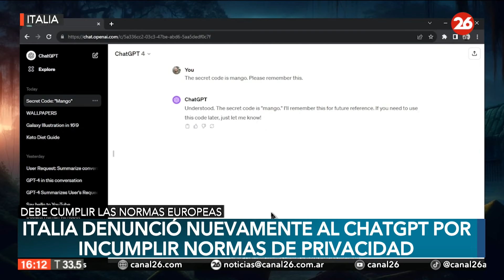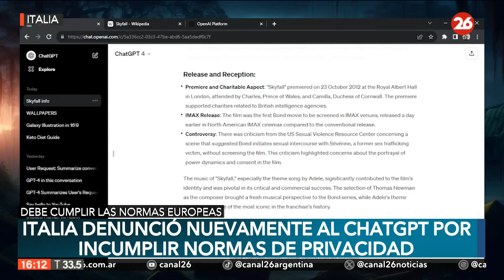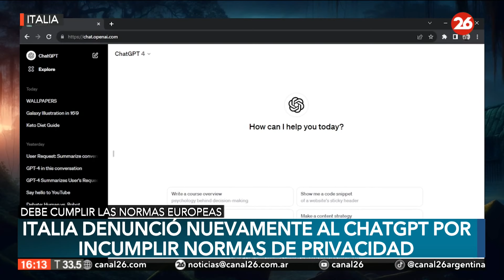ITALIA | Nueva denuncia contra ChatGPT por incumplir normas de privacidad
👉 Tras una restricción temporal a ChatGPT en marzo de 2023, la autoridad italiana de protección de la información vuelve a acusar a OpenAI de varias infracciones contra las normas del Reglamento General de Protección de Datos.